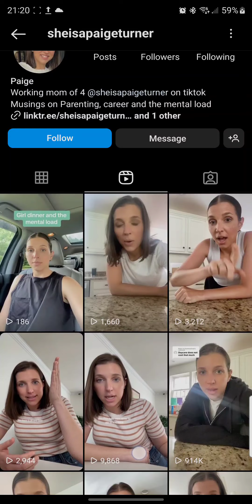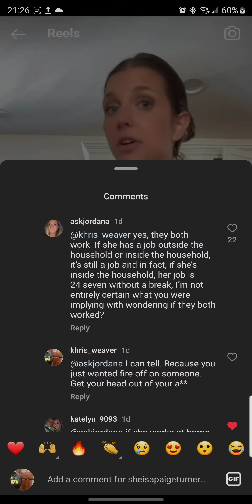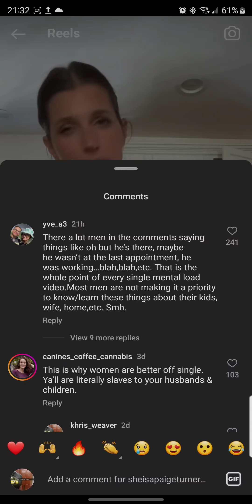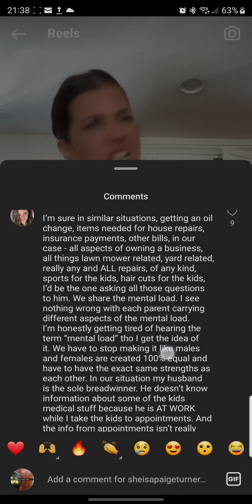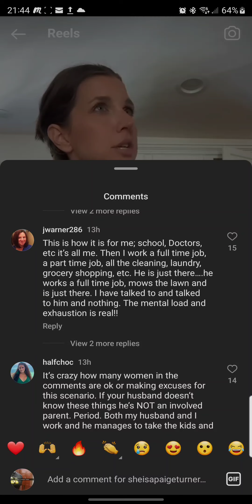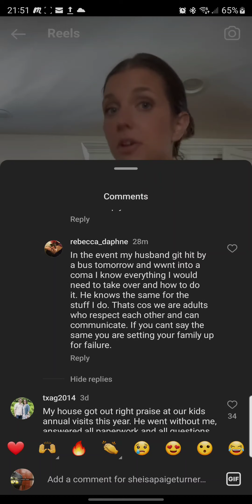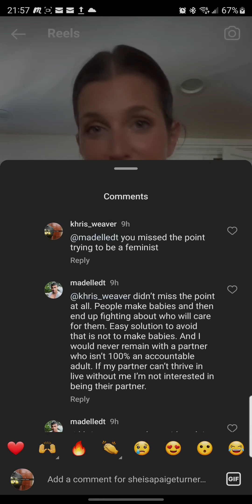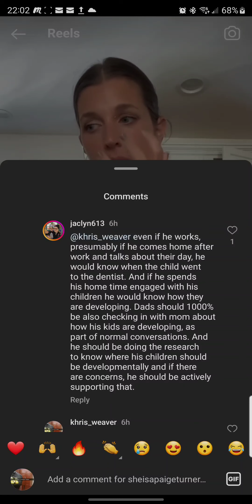Mothers And Fathers interact with Their Children Differently And That's Ok